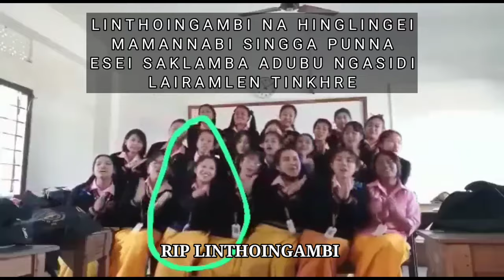Linthoingambi na hinglingeida mamannabi singga punna haraona esei saklamba / RIP Linthoingambi